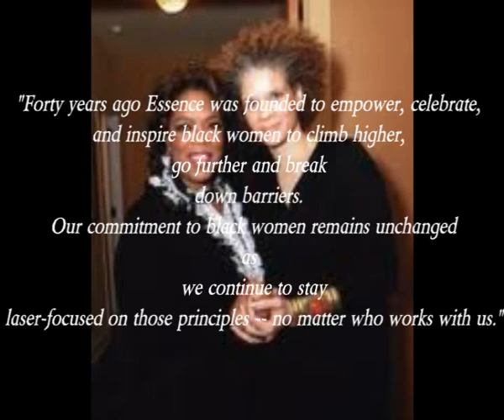Essence Magazine done hired them a white woman !!!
"Forty years ago Essence was founded to empower, celebrate, and inspire black women to climb higher, go further and break down barriers. Our commitment to black women remains unchanged as we continue to stay laser-focused on those principles -- no matter who works with us."

The hiring of Elliana Placas first sparked outrage when a former Essence employee posted a note on her Facebook page decrying the decision.

"I hate that I'm even having this conversation because I love Essence -- it was my home," Davis said. "But I spoke out for all the black girls who called me crying because what does this say to them?"